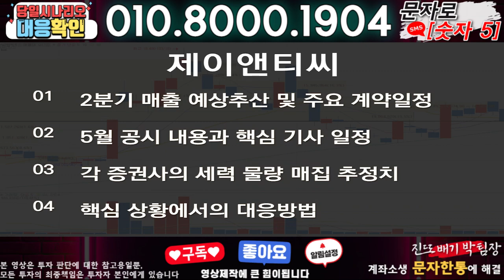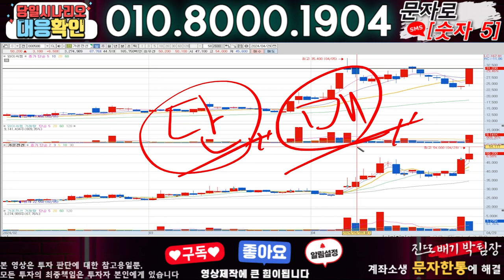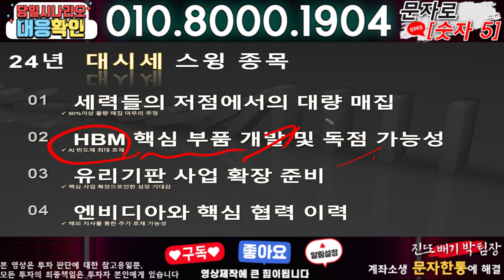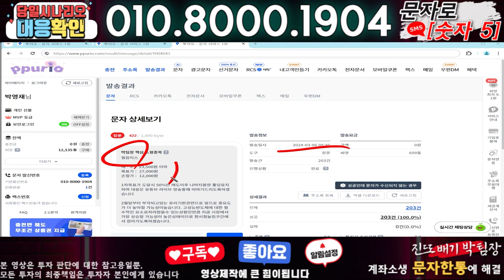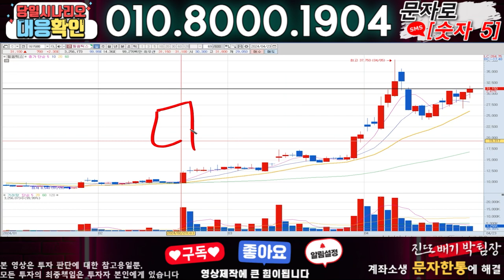제이앤티씨 ) 3분전 기습속보-공식입장발표!! 무슨일인가?